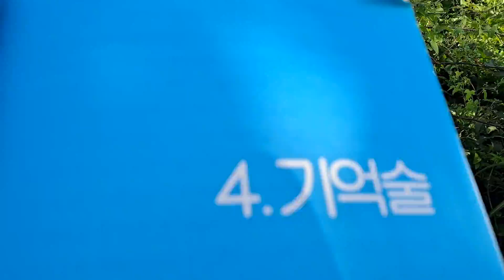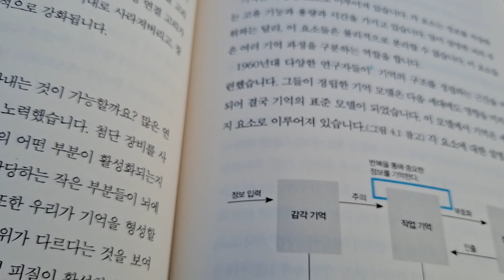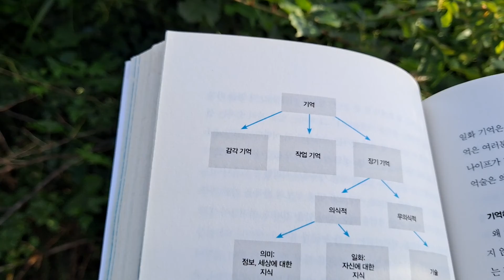🧑‍🎓기적의 뇌사용법7ㅡ마크 티글러저.김경섭.최인식옮김ㅡ기억술.암기력 테스트.일반적인 기억력,